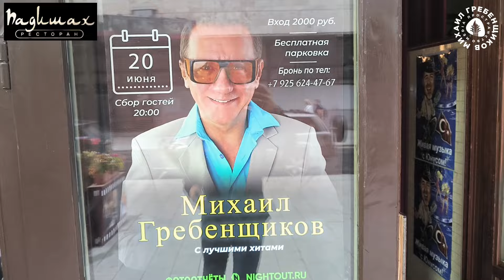Михаил Гребенщиков концерт в ресторане Падишах LIVE АНШЛАГ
20 июня Москва ресторан Падишах концерт Михаила Гребенщикова . Михаил собрал полный аншлаг и все билеты были распроданы. На концерте присутствовали - Ирина Ортман, Владимир Полупанов, Александр Морозов, Наталья Давыдова , Гиа Гагуа и многие другие . Бэк-вокал Ольга Пономарева и Ксения Деткова . Оператор - Михаил Соеолов. Звукоредиссер - Петр Пискунов